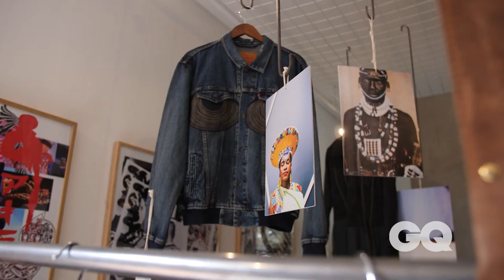GQ South Africa x Haus of Strauss x Shane Eagle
From the first album he bought to his grooming routine, watch Shane Eagle define what a GQ man is.